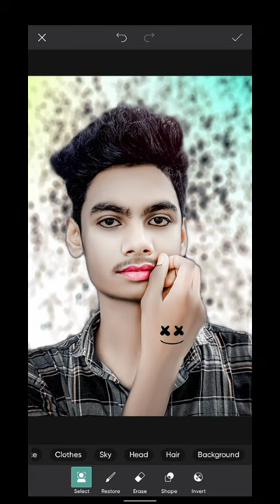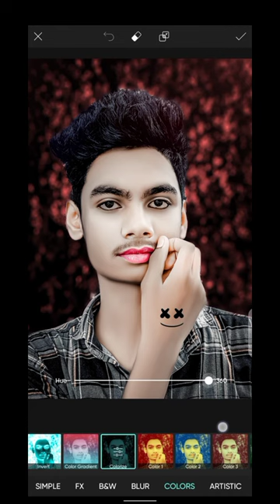new tutorial बैकग्राउंड बढ़लने का new trick picsart app lightroom photography Autodesk#sssarfrazedit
new tutorial बैकग्राउंड बढ़लने का new trick picsart app lightroom editing snapseed photography Autodesk ss sarfraz edit

editediting, new photo editing face smooth, autodesk face smooth photo editing, sn